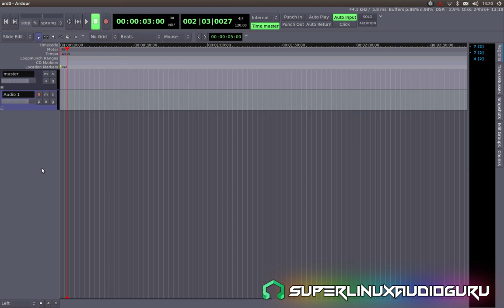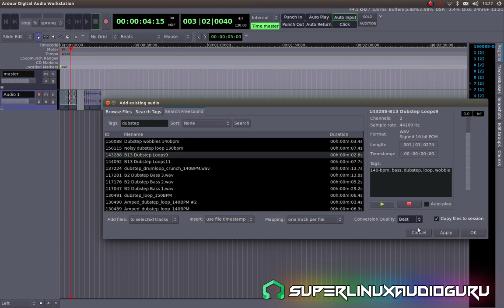Ardour file browser audio preview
IGNORE! ( for LMMS development team )